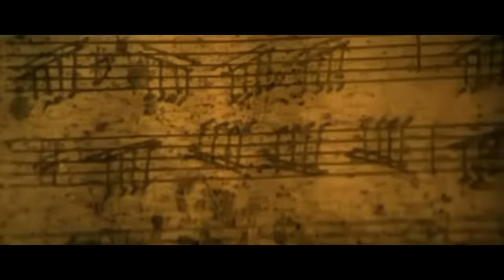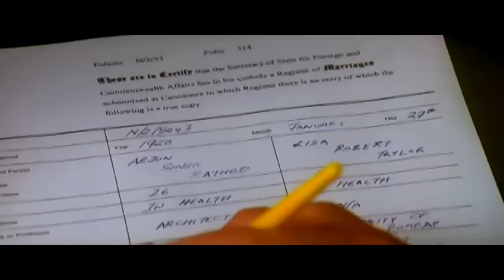Tujhe Main Pyar Karu-1920 Song [HD].mp4